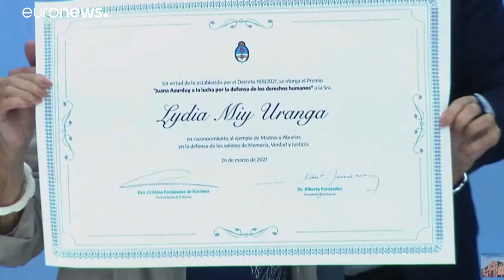Argentina | Homenaje a la Madres y Abuelas de Plaza de Mayo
Argentina | Homenaje a las Madres y Abuelas de Plaza de Mayo, en el 45 aniversario del golpe de Estado. El presidente Alberto Fernández destacó que estas mujeres 'tuvieron el coraje que la sociedad no tuvo' para enfrentarse a la dictadura